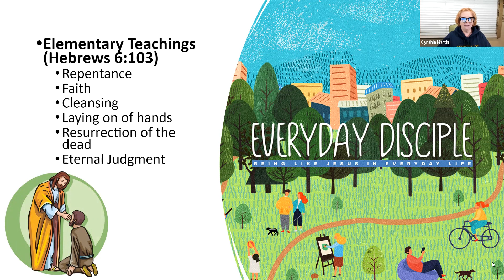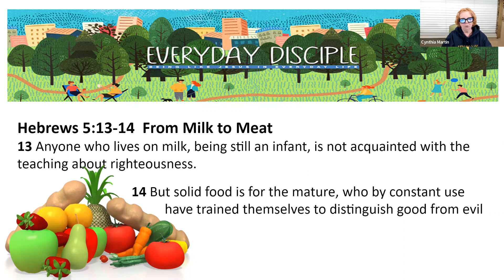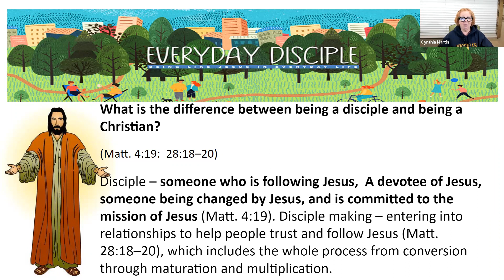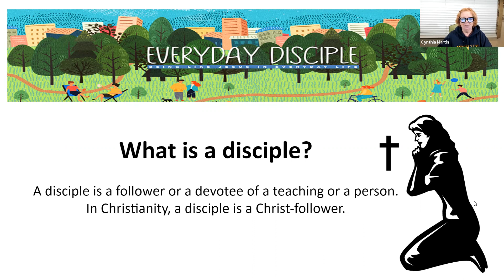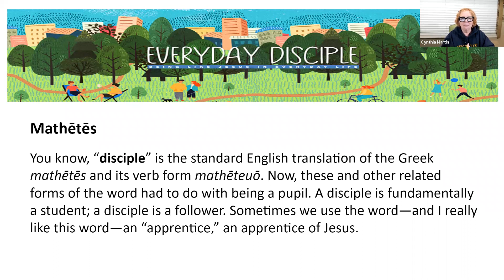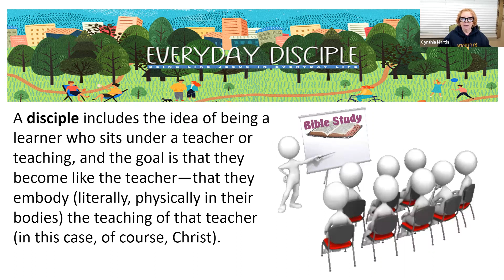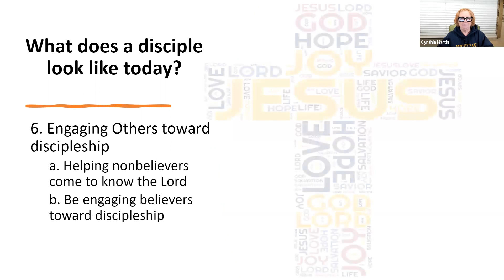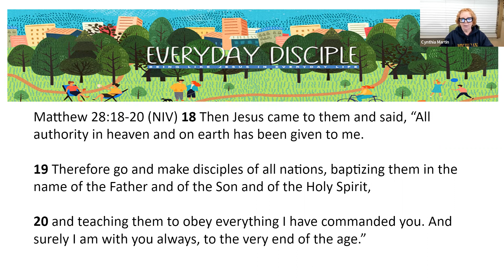Everyday Disciple, Part One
Join Believers House and Cynthia Martin as they begin discovering what does it mean to be an everyday disciple? What does it mean to be a modern day disciple?